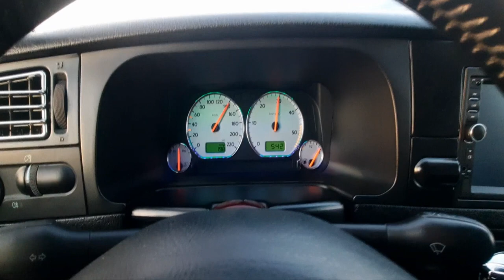VOLKSWAGEN GOLF MK3 / SHORT CINEMATIC